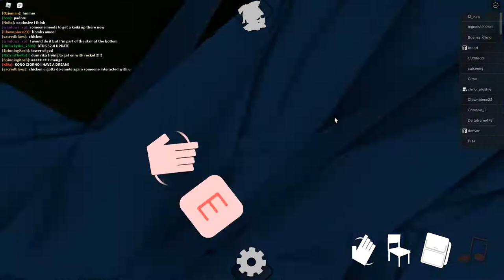Epic Fumo Tower - Become Fumo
⑨⑨⑨⑨⑨⑨⑨⑨⑨
idk why I upload this tho
ᗜˬᗜ